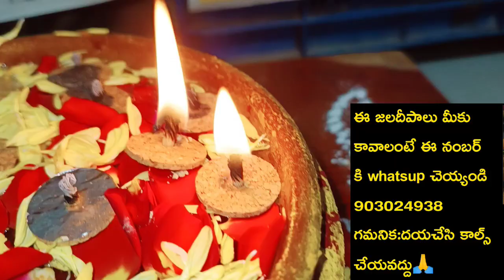రాబోయే మంగళవారం కుబేరజలదీపాన్ని వెలిగించి ఆర్థికసమస్యలనుంచి సుళువుగా బయటపడండి || Sridurga Devotional